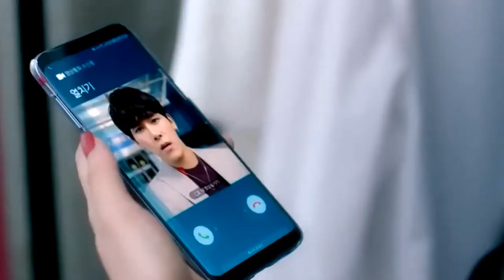[Subs] Hoya & Lee JooYeon - Tunnel Vision . Wonderwall 2/6 FMV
Activate subtitles

Drama: Devilish Joy
► Songs:
Kodak Black - Tunnel Vision
Justin Timberlake - Tunnel Vision
Oasis - Wonderwall

All material belongs to  MBN / Dramax. I take no credit for the footage in this video.